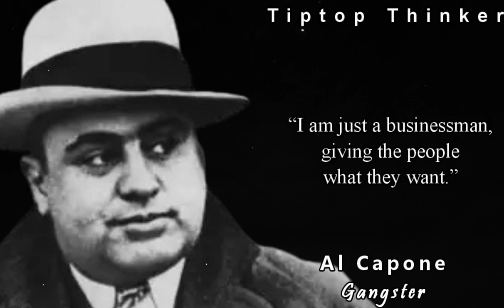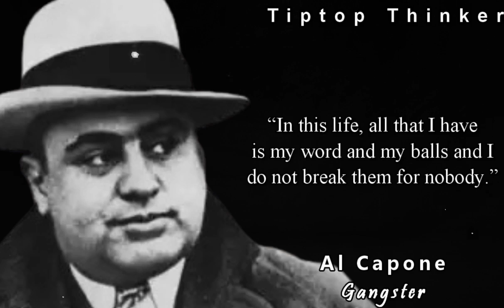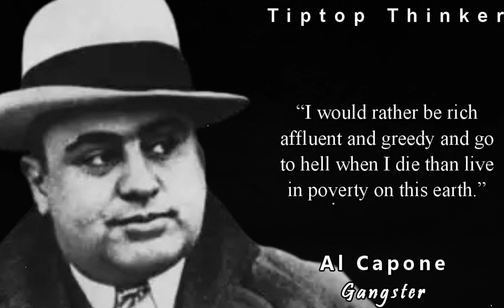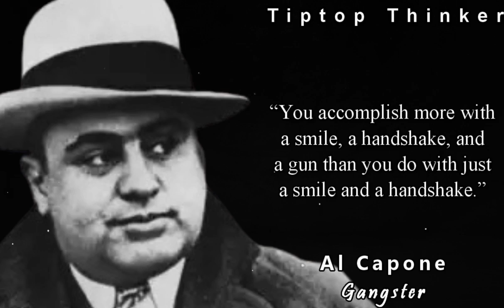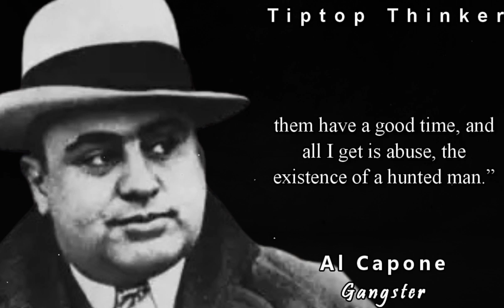Al Capone's Best Quotes That Are Worth Listening To | Life Changing Quotes & Sayings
Alphonse Gabriel Capone, sometimes known by the nickname "Scarface", was an American gangster and businessman who attained notoriety during the Prohibition era as the co-founder and boss of the Chicago Outfit. His seven-year reign as a crime boss ended when he went to prison at the age of 33.

Born: January 17, 1899, Brooklyn, New York, United States
Died: January 25, 1947, Palm Island, Miami Beach, Florida, United States
Spouse: Mae Capone (m. 1918–1947)
Children: Albert Francis Capone
Siblings: Frank Capone, Ralph Capone, Richard James Hart,
Grandchildren: Veronica Capone, Barbara Capone, Teresa Capone, Patricia Capone
Parents: Gabriel Capone, Teresina Capone

👉 Curious About How You Can Reinvent Yourself? GO HERE ➜

👉 Have you heard about Miracle Money Magnets? GO HERE ➜

ABOUT:

This channel is dedicated to the best and wise life changing quotes, aphorisms, poems, wisdom, and proverbs of great persons / people. The goal is to inspire our viewers and listeners to change their lives, to become better, stronger, and more perfect.

Thank you all for your support! Let your life to be the bright side of your soul!